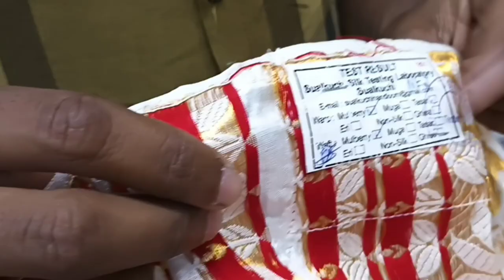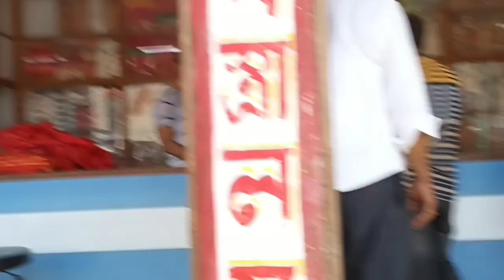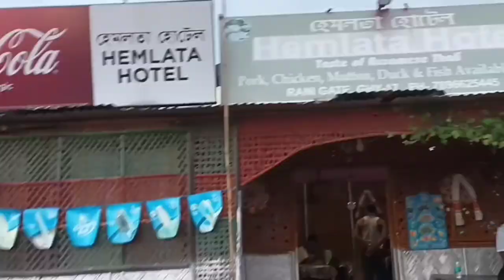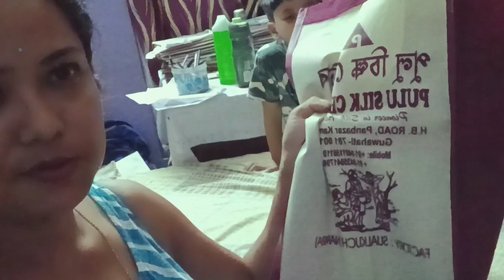আজি বহুত কাপোৰ কিনিলোঁ😍//silkcity sualkuchi //wedding